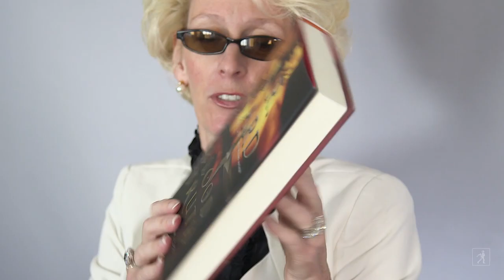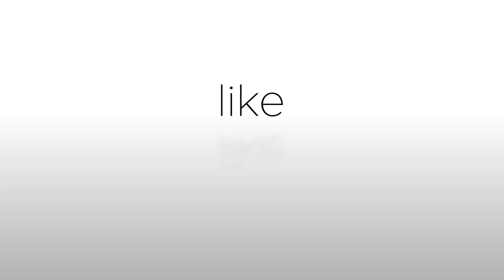UNBOXING | Romance Author J.R. Ward Sees NEW Book For the First Time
To celebrate the launch of BLOOD TRUTH, the newest Black Dagger Legacy book from New York Times bestselling author J.R. Ward, we got her a box of blood-themed goodies! What will she discover in the creepiest unboxing video yet?